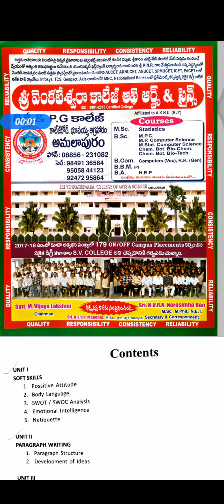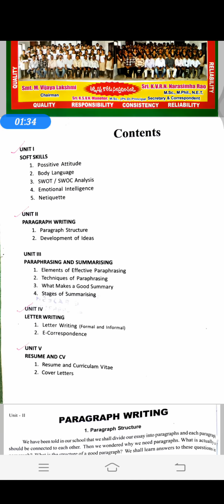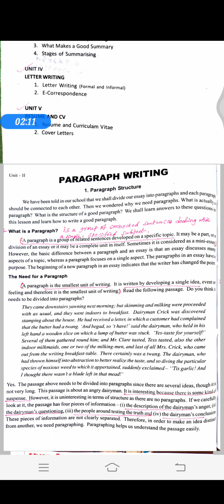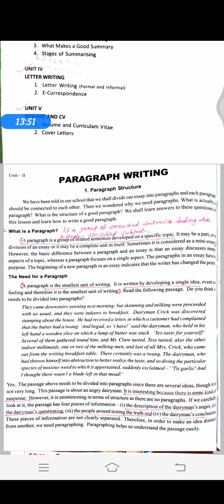2nd B.Sc/B.A/B.com/4th sem/CSS-2/Unit-2/Part-1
Classes by JP sir